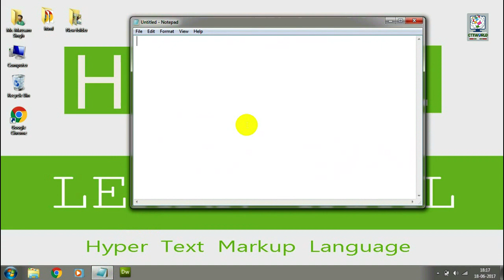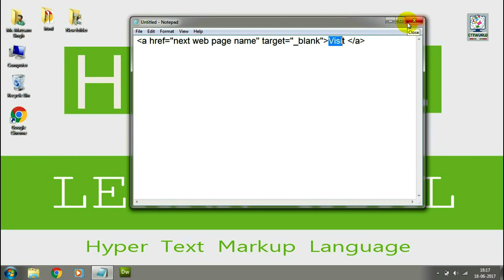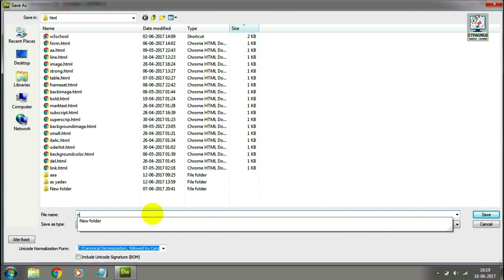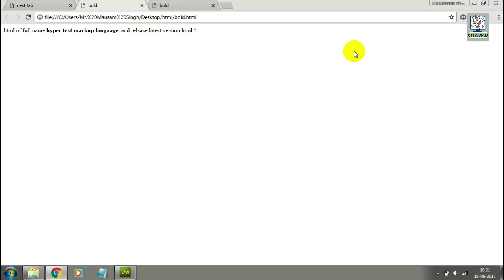Click On Open Webpage Next Tab In Hindi || HTML Tutorial For Beginner #28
The target attribute specifies where to open the linked document.